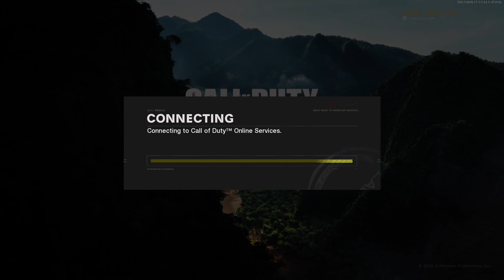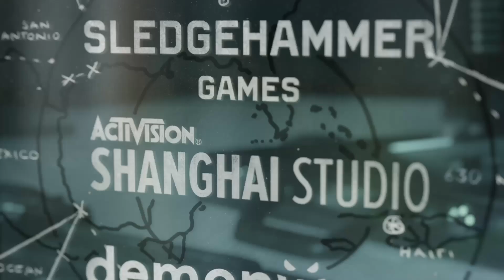jonas vixen COD yitha